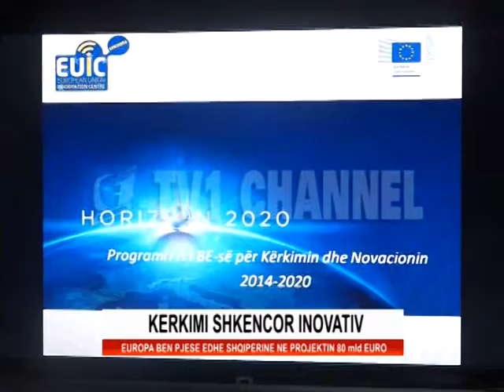Kerkimi shkencor inovativ